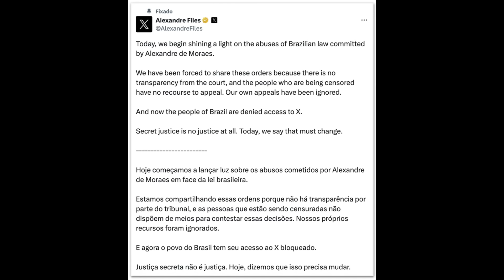Turma do STF analisa decisão de Moraes sobre o X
A primeira turma do STF julga hoje a decisão de Alexandre de Moraes que suspendeu o X, antigo Twitter, aqui no país.

(Foto: Carlos Moura/SCO/STF)